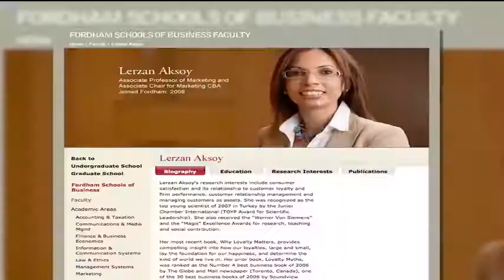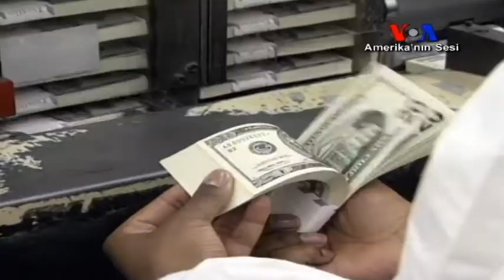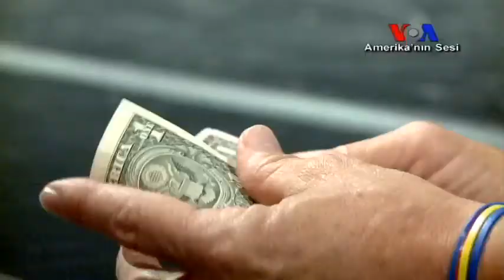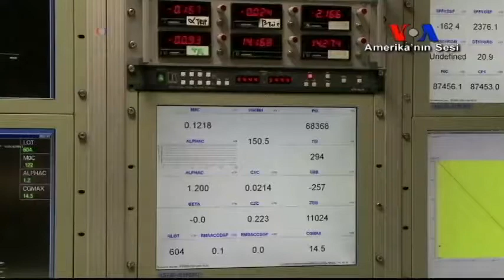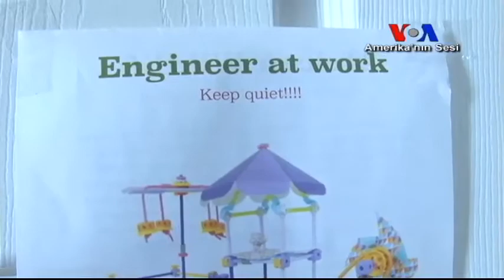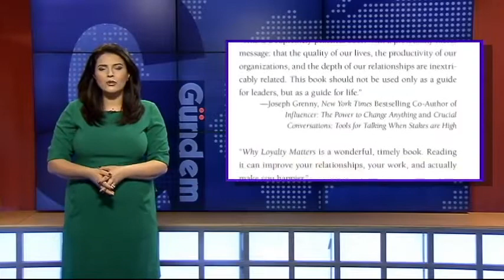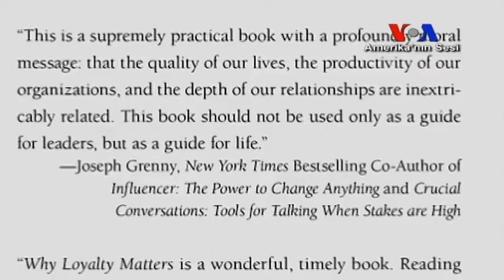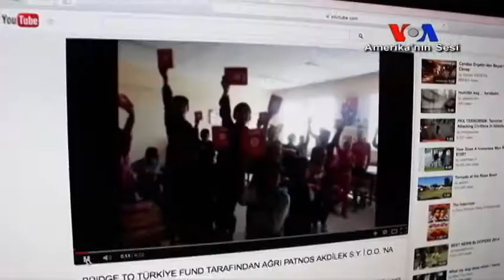Gündem I 9 Ocak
Amerika'nın Sesi Türkçe Bölümü'nün haftalık televizyon programı Gündem'de Amerika'da yaşamdan kesitler, sağlık, bilim ve teknoloji alanların son haberleri izleyebilirsiniz. Gündem'i Pazar akşamları saat 23:00'te TGRT-Haber'de izleyebilirsiniz.